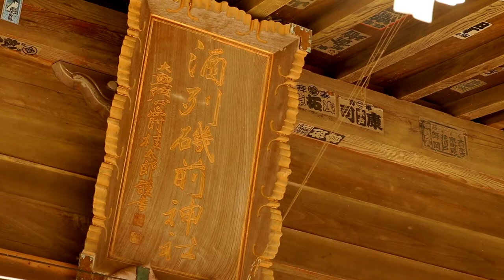Wedding for Japan 【結婚式 伝統 和婚 日本 ネモフィラ】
和婚（WAKON)
日本の伝統的な結婚式を体験していただくプログラム.

日本の花嫁衣装（着物）を着て、神社にて結婚式の体験してもらい、
ネモフィラ・桜・梅などの四季折々のお花と共に幸せなお二人を撮影します。

Experience a traditional Japanese wedding.

Wearing a Japanese bridal gown (kimono) and having them experience a wedding at a shrine,
We photograph happy two people with seasonal flowers such as nemophila, cherry tree, plum.